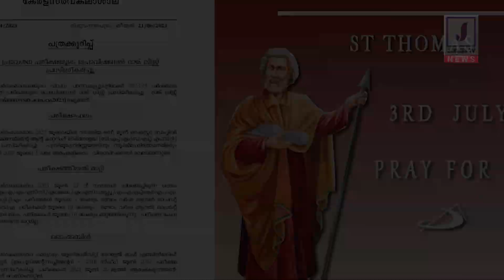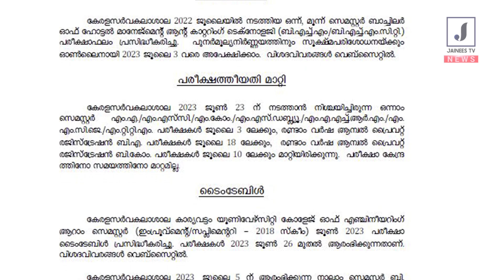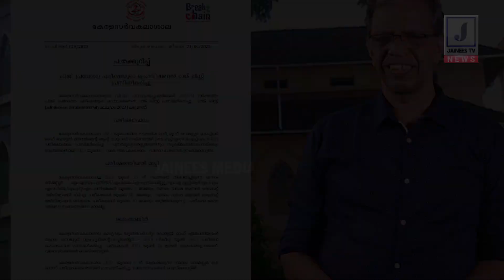🔴നാളത്തെ പരീക്ഷകള്‍ ദുക്‌റാന തിരുനാളിലേക്ക് മാറ്റി .ക്രിസ്ത്യന്‍ വിദ്യാര്‍ത്ഥികള്‍ പരീക്ഷയെഴുതണ്ടേ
ദുക്‌റാന തിരുനാളിലേക്ക് മാറ്റി
 പ്രതിഷേധം

ക്രിസ്ത്യന്‍ വിദ്യാര്‍ത്ഥികള്‍
 പരീക്ഷയെഴുതണ്ടേ...